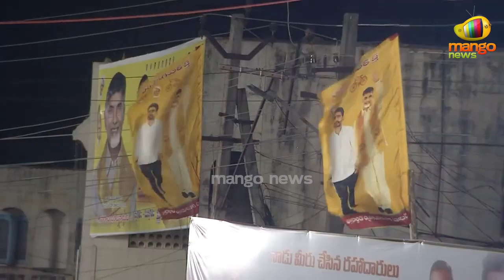Chandrababu Naidu About YS Avinash Reddy At Pendurthi Public Meeting | TDP Vs YCP | Mango News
Chandrababu Naidu About YS Avinash Reddy At Pendurthi Public Meeting.